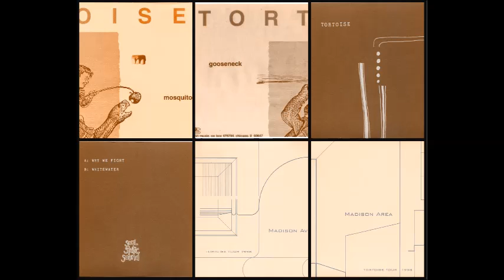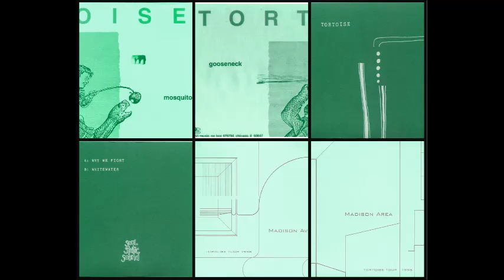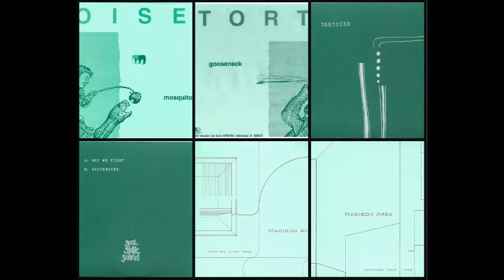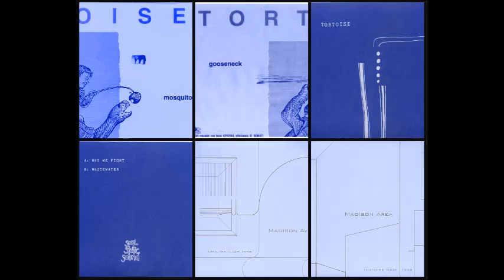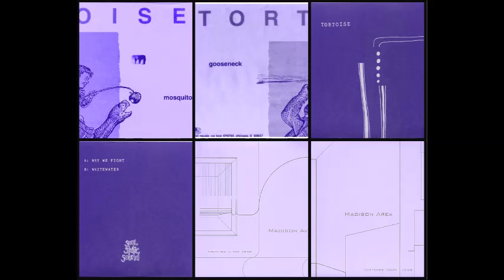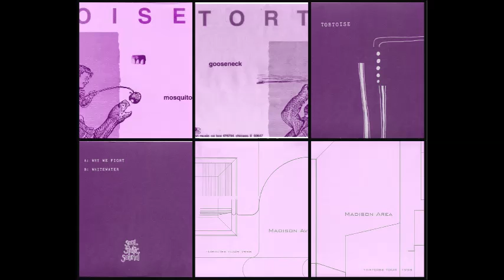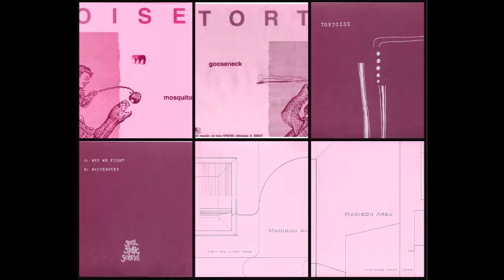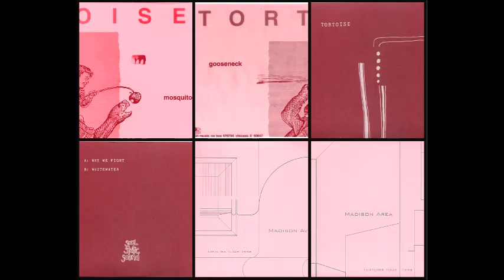TORTOISE 3 Eps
MOSQUITO (1993)

Mosquito
Onions Wrapped In Rubber
Goosen

WHY WE FIGHT (1995)

Why We Fight
Whitewater

TOUR (1998)

Madison Ave.
Madison Area